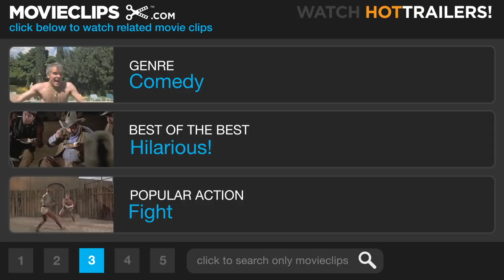Bean (1/12) Movie CLIP - Blowing His Nose (1997) HD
CLIP DESCRIPTION:
Mr. Bean (Rowan Atkinson) blows his nose loudly in a stuffy waiting room.

FILM DESCRIPTION:
Comic actor Rowan Atkinson brought his bumbling character Mr. Bean from television to the big screen with this British comedy. Mr. Bean (Rowan Atkinson) is a well-meaning but not especially bright fellow with a gift for making the worst of any situation. Bean is about to be fired from his job as a guard at the Royal Nation Art Gallery for sleeping on the job, but the Chairman (John Mills) intervenes at the last moment. To insure that his incompetence will manifest itself so completely that there will be no choice but to get rid of him, Bean's superiors come up with a plan -- they'll send him to America to speak at a posh private gallery owned by George Grierson (Harris Yulin), where General Newton (Burt Reynolds) will display the most recent addition to his art collection, "Whistler's Mother." It's even money whether or not the museum will still be standing before Bean is done; as if this weren't enough, while in L.A. Bean is mistaken for a surgeon and forced to operate on an injured police officer. Richard Curtis, one of the film's producers, said after viewing the final product, "It's an unpleasant family movie. I'm very pleased."

CREDITS:
TM & © Universal (1997)
Cast: June Brown, Rowan Atkinson
Director: Mel Smith
Producers: Rowan Atkinson, Peter Bennett-Jones, Tim Bevan, Richard Curtis, Eric Fellner, Rebecca O'Brien
Screenwriters: Rowan Atkinson, Richard Curtis, Robin Driscoll